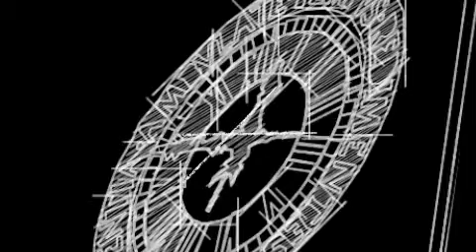Blueprint - Memorial Union